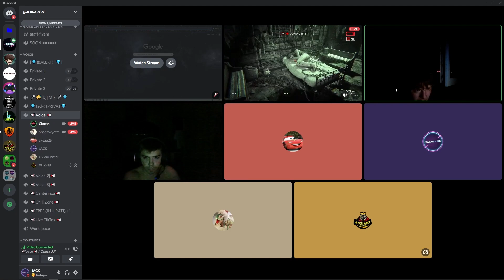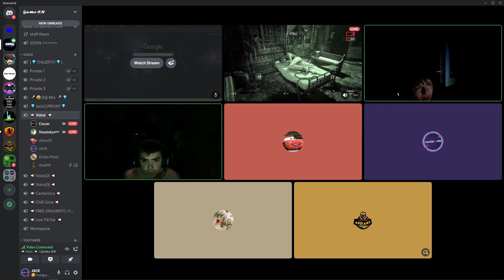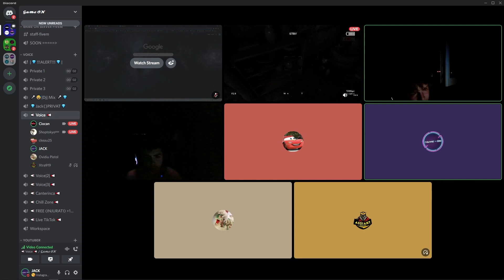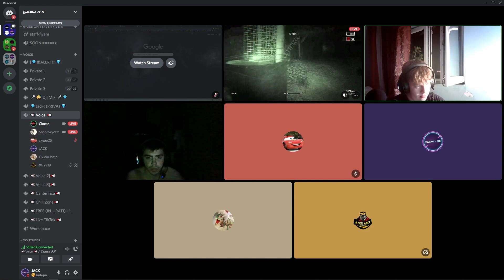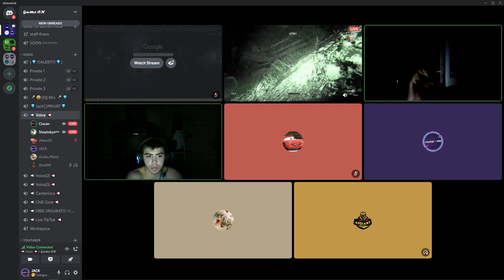Outlast 2 | Part 2 | Cu Shoptokyo si Ciocan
Componente
Monitor Gaming curbat LED VA SAMSUNG LC24RG50FZRXEN, 24", Full HD, 144Hz, FreeSync, negru
Sistem Desktop Gaming MYRIA Digital 34 Powered by ASUS, Intel Core I5-10400F pana la 4.3GHz, 16GB, SSD 240GB + HDD 1TB, NVIDIA GeForce GTX 1650 4GB
Mouse Bloody j95s
Tastatura Redragon YAKSA
Casti gaming Redragon Muses2, surround virtual 7.1, difuzoare 50mm, USB, Negru